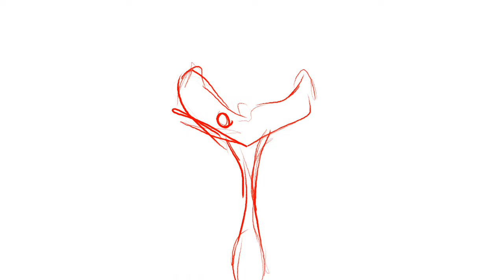just a little exercise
THE STORY BEHIND THIS STARTED OFF AS A STORYBOARD I DID ABOUT A LITTLE FLAME WANTING TO LIVE AMONG THE STARS BUT FAILING AND BURNING OUT IN THE END.
It was informed by my mental state at the time of making this and by my overall sense of self worth